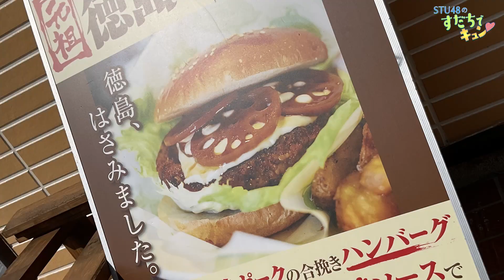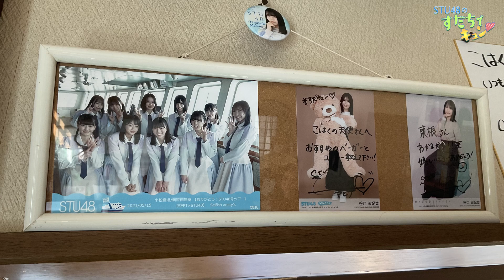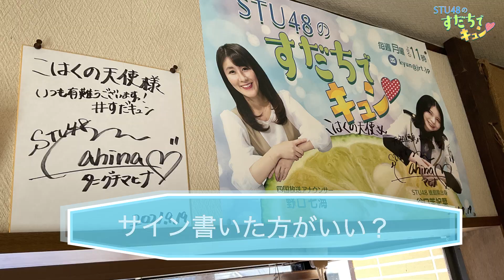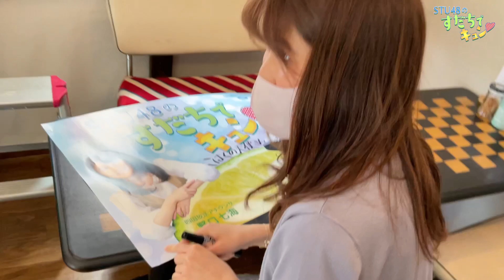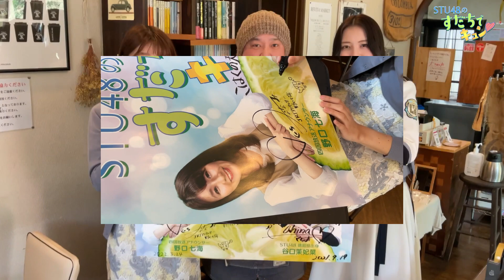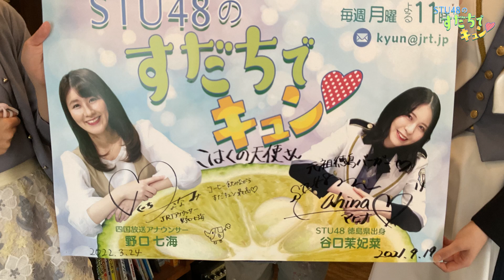【ラジオ】STU48のすだちでキュン～「こはくの天使・編 ハンバーガー＆野口七海サインを書く」～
四国放送ラジオ「STU48のすだちでキュン」は、毎週月曜日23:00〜23:40に放送中。

谷口茉妃菜（STU48）、野口七海（四国放送アナウンサー）が、すだちのように爽やかで、ゆったりとしたアットホームなトークをお送りしています。